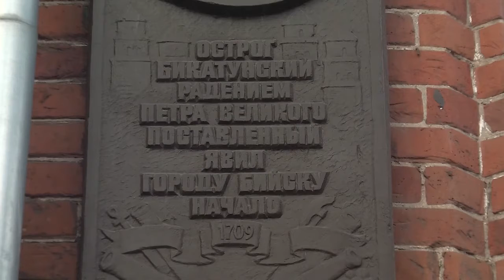Радио ГЛАГОЛЪ "Дом Васенева"